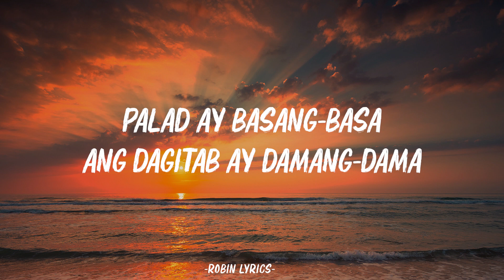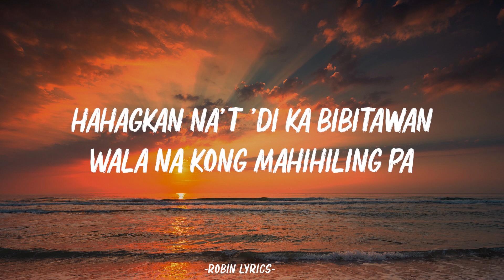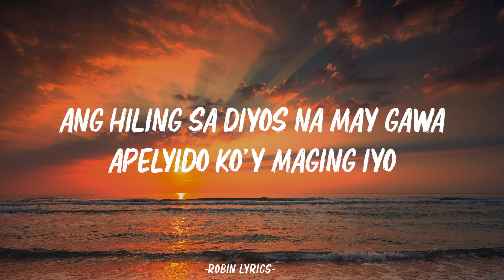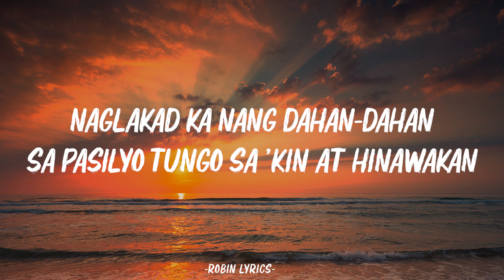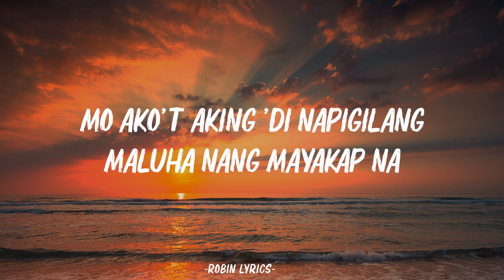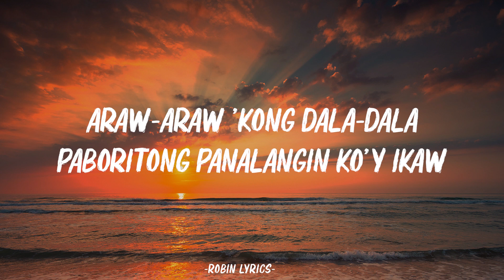SunKissed Lola - Pasilyo (Lyrics)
[Verse 2]
'Di maikukumpara